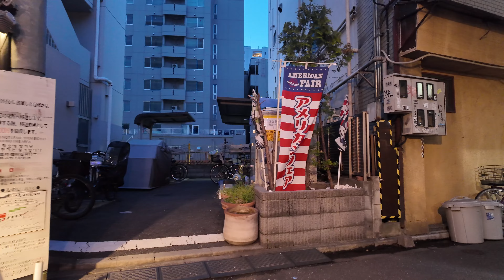夜の赤羽駅周辺の風景【4K60FPS】2024年4月 【Night Walk】 AKABANE STATION KEIHIN TOHOKU LINE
2024年4月撮影（Taken in April 2024）

0:00 OP
0:30 駅東口を出て北に向かいせんべろエリアへ
17:54 信号を渡り駅東側の繁華街を東本通りまで進む
24:03 さらに繁華街を進み駅に戻る

アマゾンタイムセール